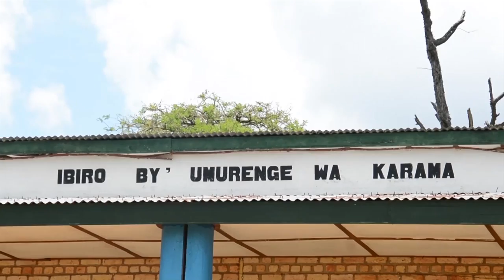Nyabugogo:Imodoka yakandagiye umukecuru umutwe ahasiga ubuzima